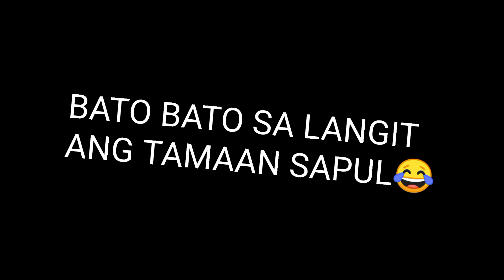LOCKDOWN SEASON 2